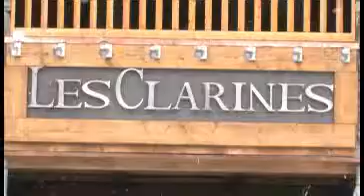Résidence CGH & SPA Les Clarines 4* (Les Menuires) I Travelski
Découvrez la résidence CGH Les Clarines aux Menuires dans les Alpes du Nord !

La Résidence les Clarines est située au cœur de la Savoie, la station des Menuires appartient aux prestigieuses 3 Vallées. Implantée dans le quartier de Preyerand (1750 m) à l'entrée de la station.
La résidence se compose de 78 appartements répartis dans 6 chalets accueillant.
La résidence met à disposition avec participation un accès au centre "ô des Cimes, Spa d'Altitude" qui propose des soins du corps et du visage.
Egalement en accès illimité et gratuit une piscine intérieure chaufée avec solarium, bains bouillonnants, saunas, hammams et salle de cardio training.